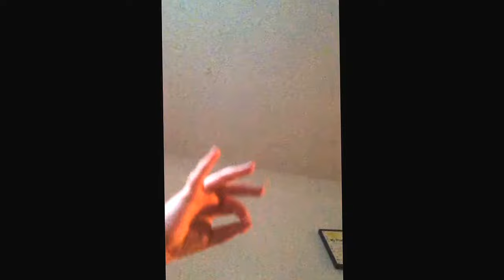Game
The Spaghetti Boys' official music video for 'Game'. Click to listen to The Spaghetti Boys on Spotify